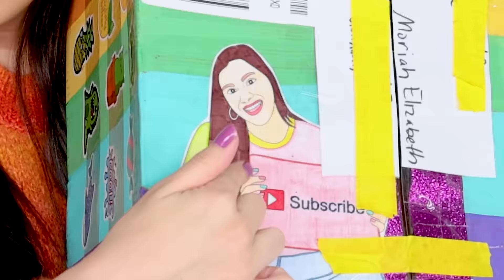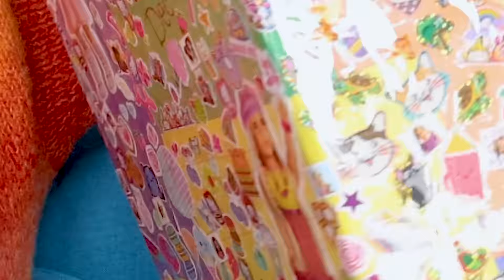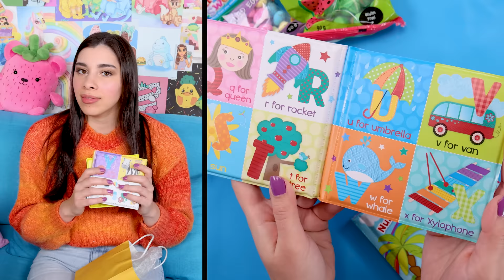Opening SO MANY Used Squishy Packages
Hey guys! today I am going to be unboxing a bunch of used, damaged squishies that have been sent to me from you guys! I plan on using some of these for my squishy makeover series, where I fix and redecorate  old squishies and create custom art creations. Let me know which squishies you think I should use in the next episode in the comments!

FOR ANY NEW PEOPLE:
Today I am going to be opening a bunch of boxes/packages from my subscribers. I like to fix them up, paint over them, customize them and decorate them to create new works of ART for my video series called "Squishy Makeovers". Soooooo every once in a while I like to do these videos, looking through all the candidates I've been sent. It's always very interesting seeing which squishies I get and how bad of condition they are. Plus there are some cute extra gifts thrown in from my very generous viewers that are fun to look through. My current P.O. box address is kept private because I have been overloaded with mail in the past, so I only give it out by request to a handful of people each week (email address to request it, bottom of description). The address you see on a lot of the old packages in this video is NOT my current address, I no longer have access to it.

Hey! my name is Moriah (pronounced muh-rye-yuh) Elizabeth and this is my channel. obviously. I'm 29 and like doing creative activities (mostly painting on things), or really anything that gives me an excuse to use rainbows, sprinkles and my own cutesy characters in excess. I'm heavy into editing, so my video are chalk full of sound effects, filters and lil. moments, or as we like to call them "MEmes." I paint on squishies, thrift store finds, and various other items I find. I also love to draw, traditionally and digitally. I'm not the most skilled artist out here, but I like to focus on having fun with creativity and being able to laugh at my own mistakes.

CURRENT SERIES:
Bake With ME: Recreating squishies I've decorated in real life
Squishy Unboxing: Opening used squishy packages sent from viewers
Drawings to Squishies: turning my flat drawings into squishies
Finishing Art Ideas: Choosing art ideas from my giant list and making them happen
Squishies I've Been Avoiding: Painting on the squishies I DON'T want to paint

___UPLOAD SCHEDULE___

Friday at 4:00pm ET

CREATE THIS BOOK:

CREATE THIS BOOK 2:

CREATE THIS BOOK 3:

Official Amazon Store:

____ME SOCIALS____

MoriahOfficial

____CONTACT ME____

_____MAIL ME_____

ATTENTION: Unfortunately I can only give out my address to a small amount of people each week. This is to make sure that I get a reasonable amount of mail and can feature the maximum amount on camera. I apologize in advance if you do not recieve the address.